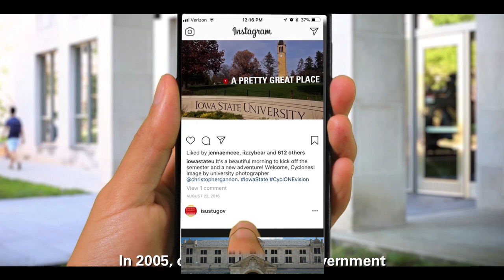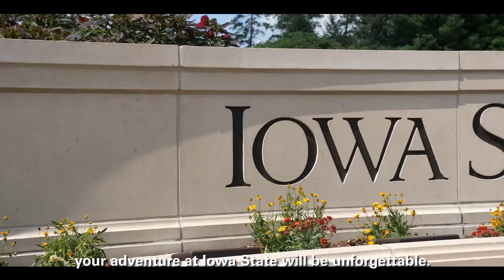Iowa State University's Principles of Community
Help create a welcoming on-campus community for ALL Cyclones by learning, understanding and living Iowa State University's Principles of Community. Thanks for making your Cyclone Home an amazing place for you and your neighbors!